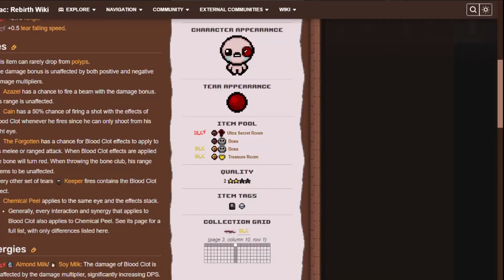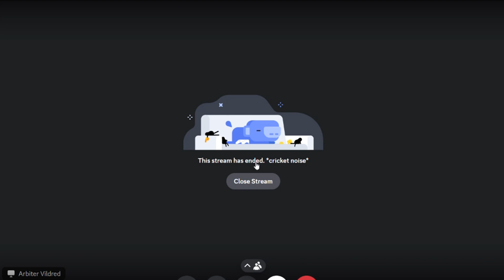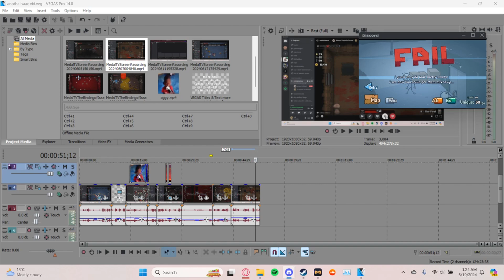a second isaac video has hit the channel sir (w/ mintalrontos)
ukno how it goooooooo